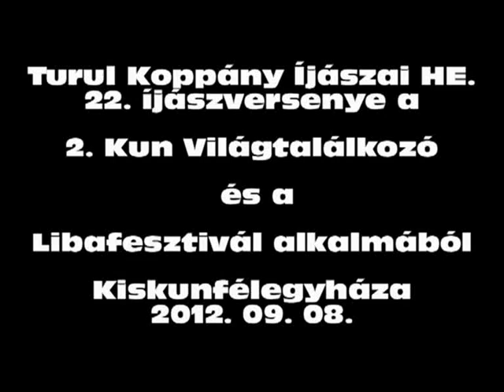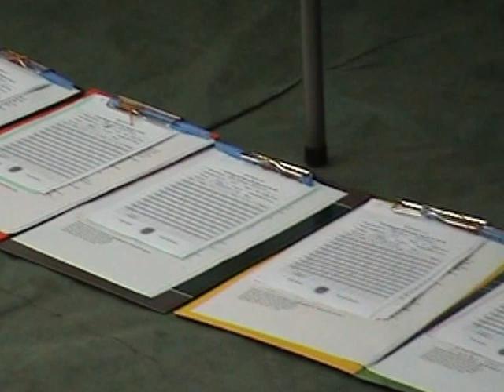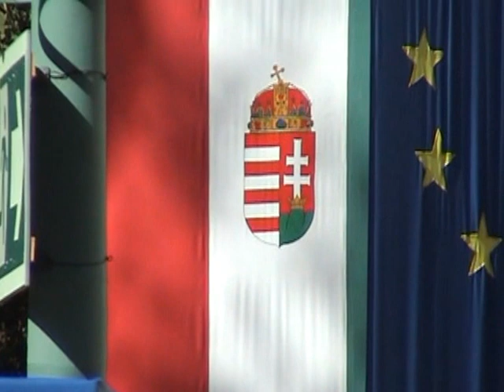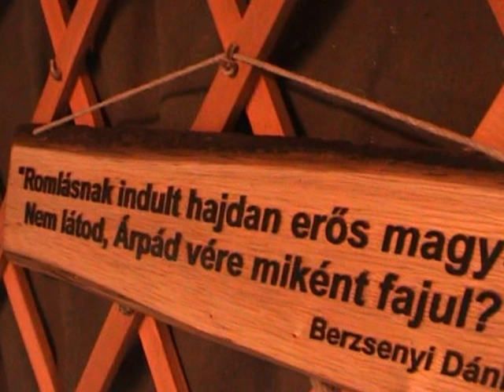Kun világtalálozó, Libanap Kkfháza Íjászverseny 1.rész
KIskunfélegyháza, íjászat, hagyományőrzés, Turul Koppány Íjászai HE